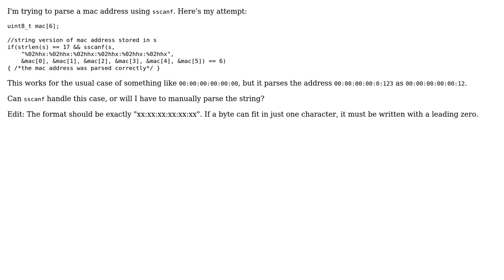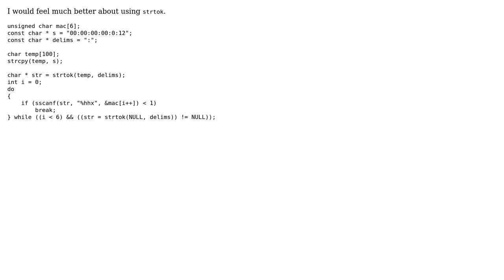Function sscanf not respecting width field (2 Solutions!!)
Function sscanf not respecting width field

With thanks & praise to God, and with thanks to the many people who have made this project possible! | Content (except music & images) licensed under CC BY-SA | Music | Images & others | With thanks to user tomKPZ user Gutblender user Chris Dodd and the Stack Exchange Network Trademarks are property of their respective owners. You are responsible for your own actions.